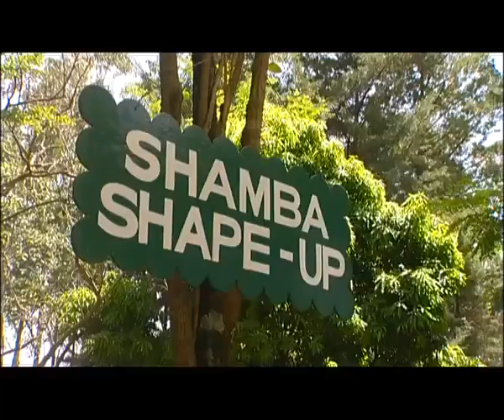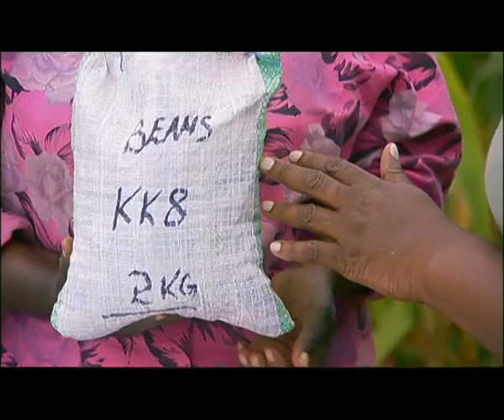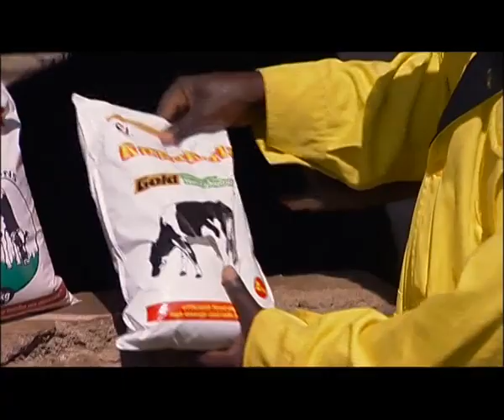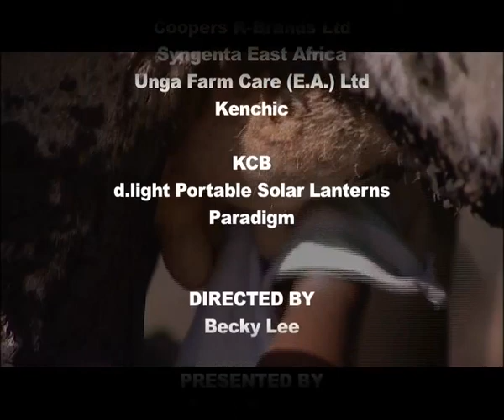Shamba Shape Up Series 2 - Ep 1: Markets, Chillies, Cow Care (English)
We kick off with a visit to Lydia's Shamba in Nakuru. She needs advice on markets, drying her chilli's and seeds, and has a cow in calf that isn't giving her much milk. Time for a shape up!